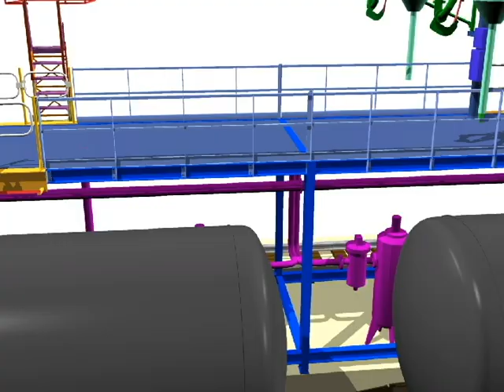Safe Tanker Access. Carbis Loadtec Autoload Rail Tank Car Loading Arms and Gangways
Tanker Loading Arms
Safe Tanker Access

Carbis Loadtec Autoload Loading Arms for Rail Tank Car filling, combined with Carbis Gangways and Halo SAF-T cages for ultimate safe tanker access and tanker loading without human contact. The arms locate the open manhole and automatically move to insert into the RTC and fill sequentially, once all permissives are received. On completion, the arm will return to its parking position. The Carbis Gangways are track mounted to cope with any spotting variations and allow safe access for opening of the manhole.. This is a very safe and efficient method of loading multiple rail cars by massively reducing the operator time spent on handling the process piping.